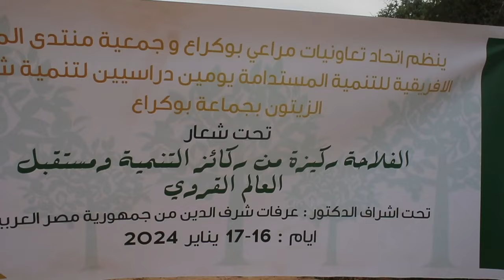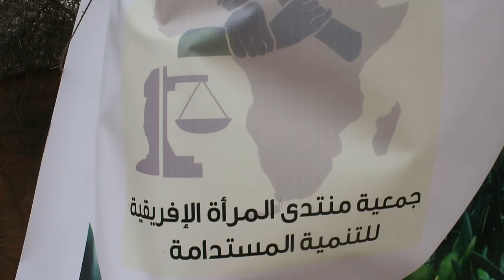تعاونيات فلاحية بجماعة بوكراع تستفيد من يوم دراسي في زراعة أشجار الزيتون